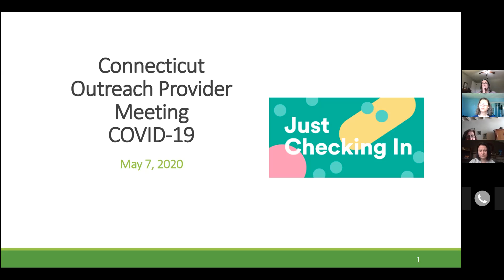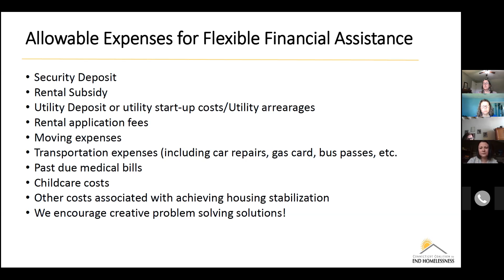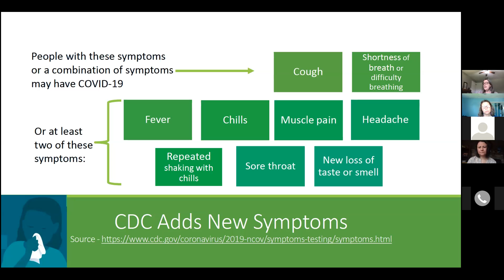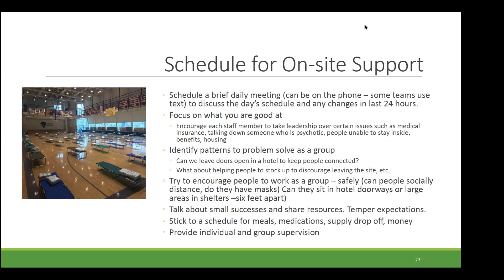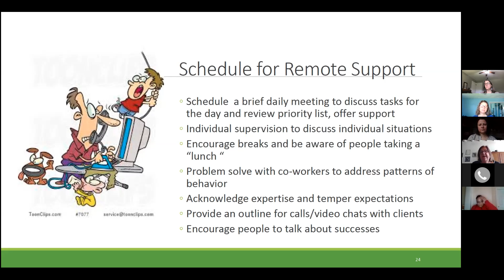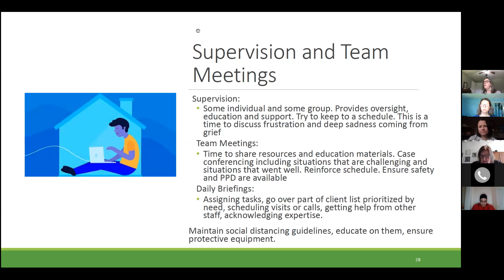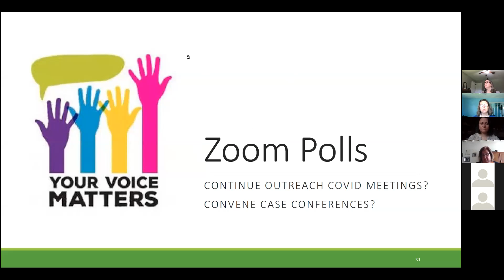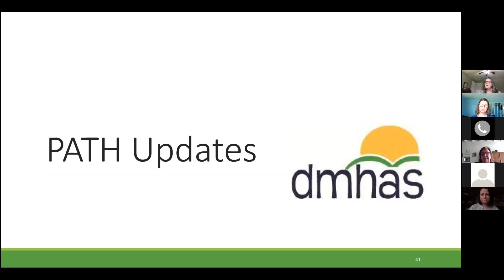CT Homeless Outreach COVID-19 Check In 5/7/2020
COVID-19 Updates for Homeless Outreach Programs in Connecticut, including updates on homeless diversion and prevention, use of hotels and motels, additional local resources, a discussion on self and team care, and highlights of national resources/DMHAS updates.